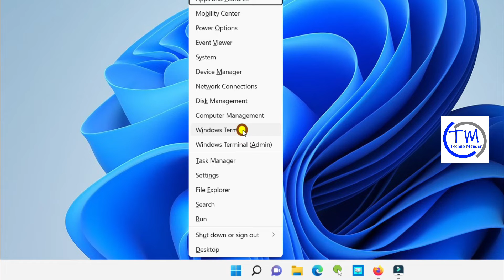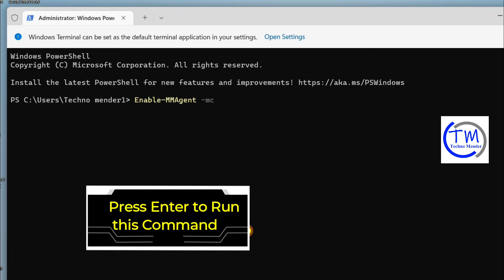How to Enable Or Disable Memory Compression in Windows 11